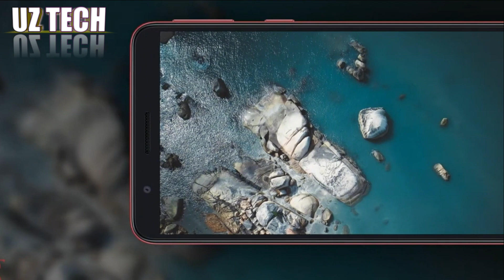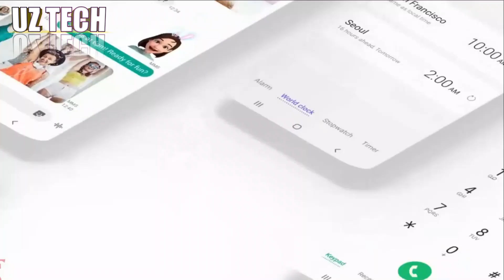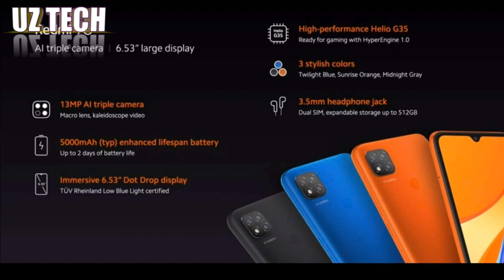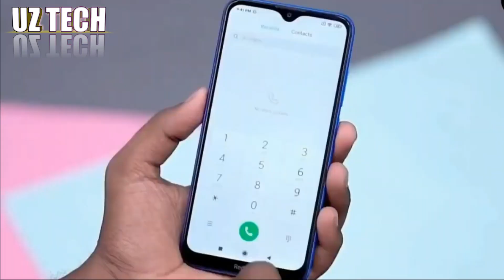SAMSUNG GALAXY A01 CORE TAQDIM ETILDI-TEXNIK JIATLARI VA NARXI/XIAOMI POCO C3 MODELINI TAYYORLAMOQDA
BOSING !